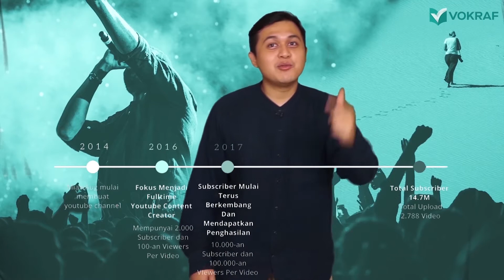Career Track Intro - Cerita Perjalanan karir para Youtuber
Melihat bagaimana tahapan para YouTuber Indonesia, dari zero to hero. Jadi siapa YouTube Content Creator favorite kamu?

Cantumkan kode voucher "INTROYOUTUBE80" biar kamu dapat diskon 80% di kelas premium YouTube Content Creator, Vokraf